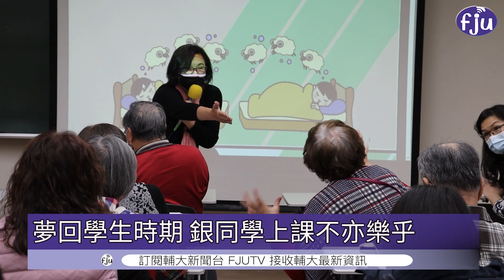【全台首創青銀共學 雙「養」學樂活體驗】│輔大電視 20230324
輔大跨領域學院首度創辦青銀共學
同學們帶著自己的阿公阿嬤來上學👨‍🦳
不同年紀的同學們互相合作與學習
不但能接收新知也更了解彼此
築起兩代人之間的情誼橋樑🥰

繼續鎖定 輔大電視台!